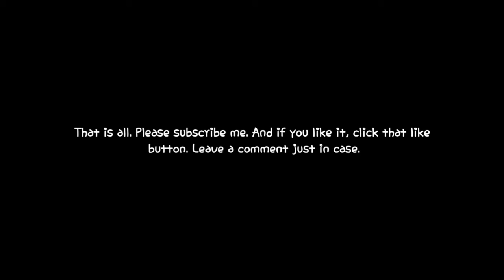Maki Oze and Joker Color Edition of Fire Brigade of Flames